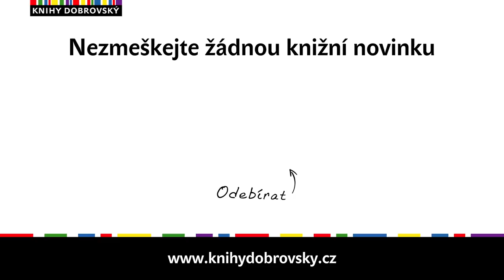Blackout: Zítra bude pozdě - Marc Elsberg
Otřesný, ale realistický scénář...

Jednoho chladného únorového dne zhasnou světla v Itálii. A nejen tady. Chvíli na to ve Švédsku, pak v Německu, Francii, Rakousku, Belgii a Holandsku. Všude v Evropě se hroutí elektrická síť, přestanou fungovat výtahy, vlaky metra uvíznou v tunelech...

Bývalý italský hacker a programátor Piero Manzano věří, že ví, kdo je za to zodpovědný, a tak se to snaží sdělit odpovědným orgánům. Ale nikdo mu nevěří. Až francouzský komisař Europolu François Bollard je ochoten mu naslouchat.

Ale když mladá a atraktivní novinářka Lauren Shannon objeví, že z Pierova počítače byly odeslány podezřelé emaily, začne klást nepříjemné otázky a Bollard jej začne podezřívat. Manzano má proti sobě mazaného a neviditelného soupeře a stává se z něj lovná zvěř.

Situace v ulicích se stává stále více dramatičtější. Zdá se, že v Evropě nic nefunguje. Několik evropských jaderných elektráren je v kritickém stavu a ohrožují životy milionů lidí...

ZÁVOD S ČASEM ZAČÍNÁ. ZÁVOD, KTERÝ LZE JEN STĚŽÍ VYHRÁT.